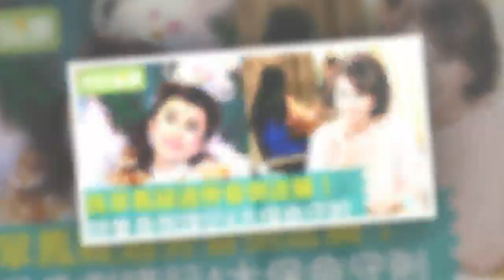孫翠鳳疑過勞昏倒送醫！頭暈昏倒怎麼辦？謹記保命4守則